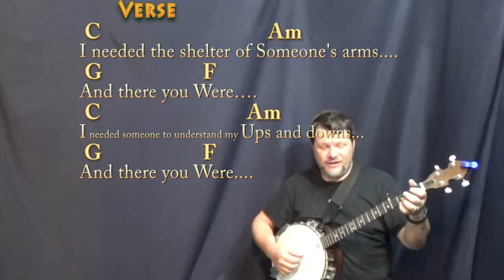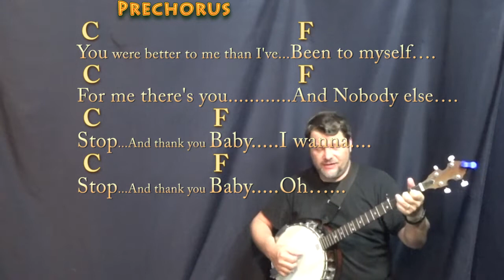How Sweet It Is (Marvin Gaye) Banjo Cover Lesson in C with Chords/Lyrics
REAL KEY: This is the recorded key of C Major... Slightly Simplified... This video is for YOU! "How Sweet It Is to be loved by you!" .All those dedicated and loving viewers for all your support over all these years! :) Thanks to all of you! Woohootiehoo! All love to you and yours!!! :) .MUNSON BRIGADE SHOUTOUT! .This video brought to you in part by the "Munson Brigade" ... Many thanks to Wes Green, Ann DiBenedetto, Vermell Vain, Rich C, Brett, Will Sword, Jason PH, Arlene Krassner, Jeanette Adams, Norman Emery, Leopoldo del Castillo-Olivares, Tree of Broken Hearts, Jim in Chicago, Gemma L. Salt, Sophia Peaslee, Kurt Friedrich, Kris Meyer, Paula David Gautreau, Rhonda Markham, Brenda Gillam, Cara, Rupert Cheek, Chris Garcia, John A Lawler, Bill Gillott, Glenn & Donna Scott, Peter Bellinger, Dinah N. David, John B, Jason PH, Cheeky Promo, A Sheep No More, Brett Whiteside, Florian Lumpe, Felipe, Fun studio productions, AJ Breau, Ted Hardie, Jennifer Davis, David Horton, Annely Thayer, Juli Fahrner, Mike, Moody Wood Carving, The Lonely Mailbox, Rick Deutsch, PatSandmann, Alina Man, John Messina, Mike Newman, Larry Myers, bb_ukes, Christoph Koy, Jenny L and DW, Joshua Cutaia, Michal Brys, Shannon M, Sherrie, Ruth Farthing, Deepak Rebentisch, Jeanette Adams, Rich, Tim Hyzdu, MagsBlack, Tria, Gert Ludick, Kurt Swieder, Daniel Walker, Moody Woodcarving, Jennifer Davis, Daniel Watkins, Joseph, C. Albert Bardi, Jehan Abeyratne, Julie Morris, Barbara, Michael Krell, Papa's Mustache, Kenneth Rodman, Floyd Bingo, John Price, Julie Talbott, C. Tinnefeld, Brett, Denise Gilgannon Collins, Fenella, Jenny L, Marion Tor, Kcwold, Jen Woodworth, MARCOS SORIA, Dan Turner, R.E. Willet, Nick Pabo-Eulberg, Kevin W Andrews, Arrikairwin, Tim Sanidas, DRS JR, IVANA KUHAR, Mark Goldstone, Chris Gertiser, Deborah , Kevin Morris, William Loftus, Billl, MagsBlack, James Glisan, David Nicholas, Robert Arellanes, Paul McMaster, Mark Goldstone, Antun Krasic, Brian Benedict, Bryan Nickell, Daniel Buzard, Johanna Rennhoff, Joseph Roman, Gloria Taaca, John Carris, Jennifer MacLean, Harmony, Sam Schmidt, Richard Allan, Shiu Kee Leung, Nick Koolen, Jeremy, Steven Moreno, Kaylyn Messer, The Seubert Family, Krisztina Kreidl, Brian Benedict, Robin S, Ann E Kuehnel, Lisa Kljaich, Gary Rice, JOHN KINRADE, Heather Torpy, Steve Maasch, Randy Korenek, Deborah Allen, Julian Maier, Lisa Murphy, Ute Karnopp, Frank Griffen, JohnstownJohnny, Lin, Austin Knowlton, Brian Freeman, Simon Repton, Misty D, Uly Nonesbane, Fiona Jack, Nigel Brown and James Nolan Powell, JR, Ken Lam, Patrick Mulroy, Tim Sanidas, Pat Sweeney, Lin, Amber Parker, Gerard Gallagher, Susan Kloss, Sara Quashnie, Nancy Madrid, Annie , Bryant, Heike Eis, Patrick, Arthur, FurKeepsMeWarm, Bill Nies, David Smith, John DeSanti, La Steph and Jesse Burkhart!!! playalong lyric chord lesson tutorial SONGBOOKS